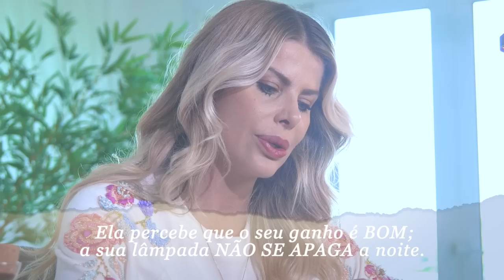SEJA A MULHER VIRTUOSA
DEVOCIONAL KARINA BACCHI ❤️ PROVÉRBIOS 31

PROVÉRBIOS 31:1-31
1 Ditados do rei Lemuel; uma exortação que sua mãe lhe fez:
2 "Ó meu filho, filho do meu ventre, filho de meus votos,
3 não gaste sua força com mulheres, seu vigor com aquelas que destroem reis.
4 "Não convém aos reis, ó Lemuel; não convém aos reis beber vinho, não convém aos governantes desejar bebida fermentada,
5 para não suceder que bebam e se esqueçam do que a lei determina, e deixem de fazer justiça aos oprimidos.
6 Dê bebida fermentada aos que estão prestes a morrer, vinho aos que estão angustiados;
7 para que bebam e se esqueçam da sua pobreza, e não mais se lembrem da sua infelicidade.
8 "Erga a voz em favor dos que não podem defender-se, seja o defensor de todos os desamparados.
9 Erga a voz e julgue com justiça; defenda os direitos dos pobres e dos necessitados".
10 Uma esposa exemplar; feliz quem a encontrar! É muito mais valiosa que os rubis.
11 Seu marido tem plena confiança nela e nunca lhe falta coisa alguma.
12 Ela só lhe faz o bem, e nunca o mal, todos os dias da sua vida.
13 Escolhe a lã e o linho e com prazer trabalha com as mãos.
14 Como os navios mercantes, ela traz de longe as suas provisões.
15 Antes de clarear o dia ela se levanta, prepara comida para todos os de casa, e dá tarefas as suas servas.
16 Ela avalia um campo e o compra; com o que ganha planta uma vinha.
17 Entrega-se com vontade ao seu trabalho; seus braços são fortes e vigorosos.
18 Administra bem o seu comércio lucrativo, e a sua lâmpada fica acesa durante a noite.
19 Nas mãos segura o fuso e com os dedos pega a roca.
20 Acolhe os necessitados e estende as mãos aos pobres.
21 Não receia a neve por seus familiares, pois todos eles vestem agasalhos.
22 Faz cobertas para a sua cama; veste-se de linho fino e de púrpura.
23 Seu marido é respeitado na porta da cidade, onde toma assento entre as autoridades da sua terra.
24 Ela faz vestes de linho e as vende, e fornece cintos aos comerciantes.
25 Reveste-se de força e dignidade; sorri diante do futuro.
26 Fala com sabedoria e ensina com amor.
27 Cuida dos negócios de sua casa e não dá lugar à preguiça.
28 Seus filhos se levantam e a elogiam; seu marido também a elogia, dizendo:
29 "Muitas mulheres são exemplares, mas você a todas supera".
30 A beleza é enganosa, e a formosura é passageira; mas a mulher que teme ao Senhor será elogiada.
31 Que ela receba a recompensa merecida, e as suas obras sejam elogiadas à porta da cidade.